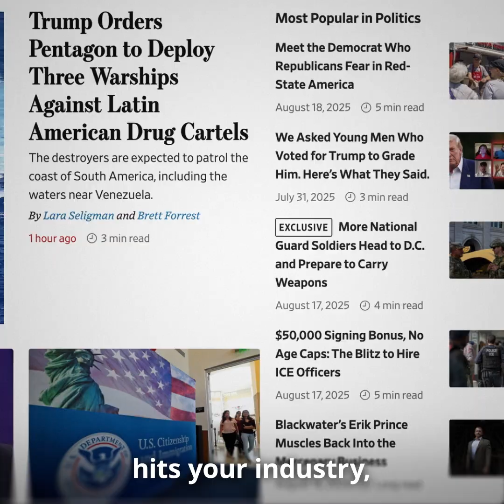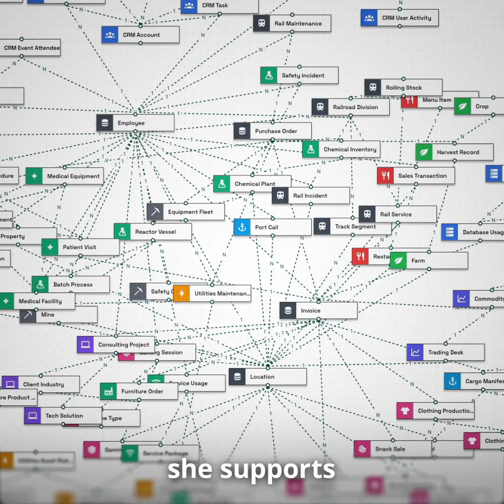Introducing Ana: TextQL's Agentic Data Scientist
Meet Ana — TextQL’s agentic data scientist. Connect your warehouse and ask in plain English; Ana writes production-grade SQL, runs Python in a dedicated sandbox, and delivers charts, forecasts, and summaries in minutes.

✅ How Ana turns natural language into SQL + Python analyses
✅ Connectors to Snowflake, BigQuery, Redshift, Postgres, Supabase, and APIs
✅ Web + public data blending (news/events) cross-referenced with your records
✅ Enterprise guardrails: RBAC, least-privilege, and audit trails
✅ SSO (OIDC/SAML) with Okta, Entra ID, Google, etc.
✅ Private deployment options (managed VPC) + SOC 2 Type II
✅ 10-minute setup; live demo can get you connected before the call ends

How Ana works
Ask a question → Ana generates SQL against your warehouse → executes analysis in an isolated Python environment → returns charts, tables, and an executive-grade summary you can trust and share.

Operators, product & growth teams, finance, and data leaders who want real answers without ticket queues—plus engineers who prefer an agent to handle the busywork.